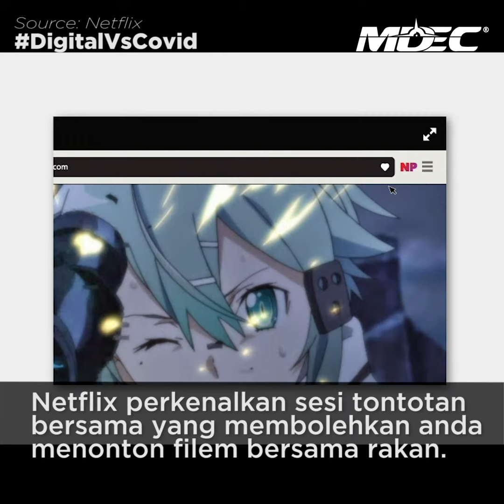5 Cara Untuk Berhubung Dengan Rakan Sewaktu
Kita sudah memasuki minggu ketiga PKP. Sudah pasti ada yang rindu untuk bertemu dengan rakan-rakan. Namun, dengan adanya teknologi digital, anda kini tidak keseorangan. Berikut merupakan 5 cara supaya anda dapat kekal berkomunikasi dengan rakan sewaktu